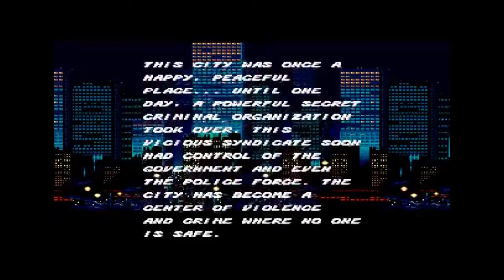Time Moon Rage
Since many years I realized there were a certaint similarity between "Luna de miel (honeymoon)" from "Virus" and the intro of a very famous game from SEGA "Street of Rage", when I showed this discovery to my sister she told me "Hey, there is a song from 'Cristrian Castro' named 'Un segundo en el tiempo (a second in time)' that is similar too", then it was just a matter of time and will to make this beautiful piece of similarity.